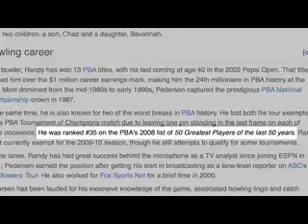Basic Bowling Techniques (Part 1)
Basic Bowling Techniques with Storm's Randy Pedersen...(Part 1) In this episode, Randy gives an overview of the basic bowling technique series.